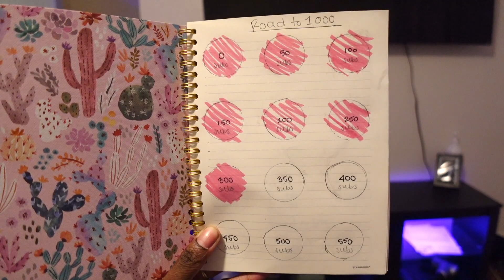RESET VLOG: getting my life together + house reset routine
in this reset vlog, I show y'all my reset routine for my house! it involves a lot of deep cleaning and organizing! Basically in this vlog, i'm just getting my life together haha.

✰chapters✰

✰posting schedule✰: every sunday + thursday
✰here's what time i post in your time zone if you're not a west coast girlie
11:00AM EST
10:00AM CST
9:00AM MT
8:00AM PST

✰Sub Count- ✰